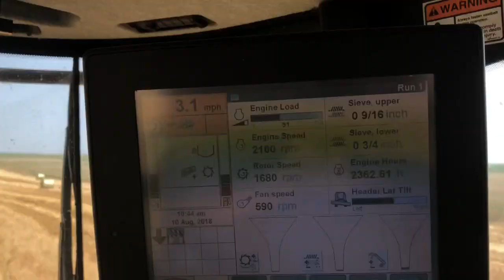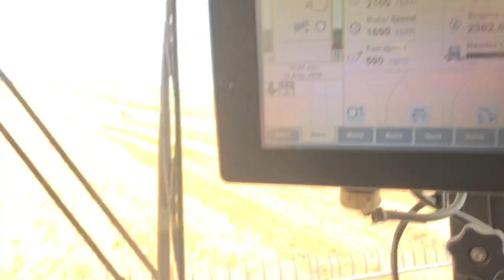New Holland CR9065 Combine Harvesting Oats